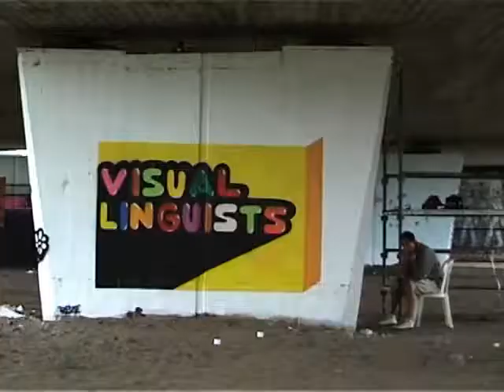T[V] KLINICZNA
Reportaż z malowania węzła kliniczna w gdańsku przygotowany przez Joankę.